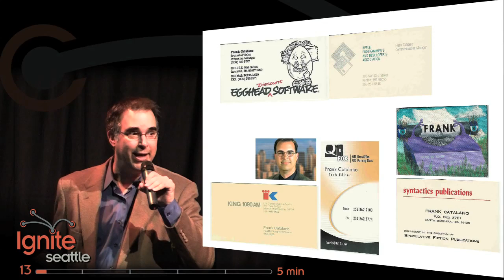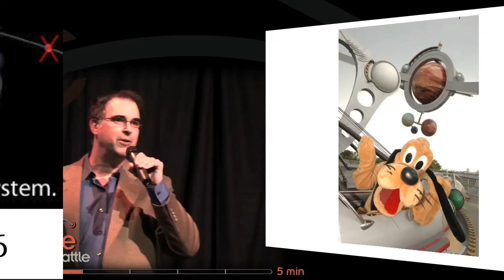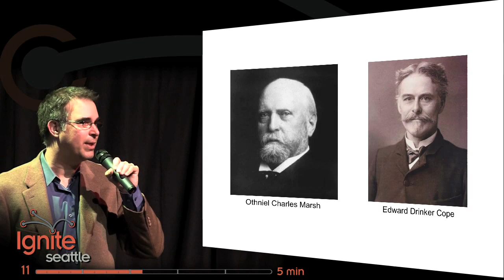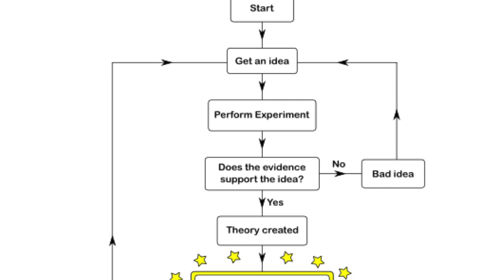Science is Ruining My Childhood by Frank Catallano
Pluto no longer a planet! Triceratops don't exist! Science is slowly destroying the "facts" of our childhood. Frank Catalano dives into these. Filmed at Ignite Seattle 11  Distributed by Tubemogul.